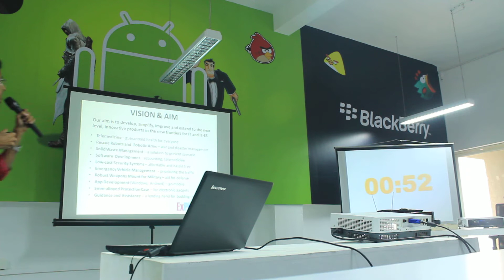ExPiBotz for The Pitch @ Startup Village-Part 1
1. Telemedicine Concept implementing a miniature care center in each panchayat. This will provide employment opportunities for several.
2. Rescue Robots at War Time -- Can rescue soldiers and can be used as a weapon too. Mainly used in Defence of INDIA.
3. Advanced ATM Security System